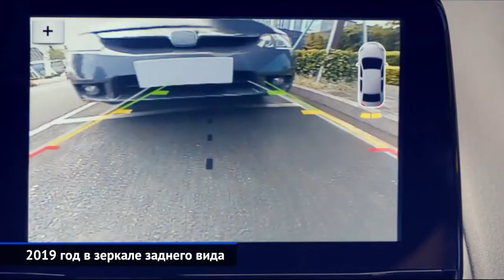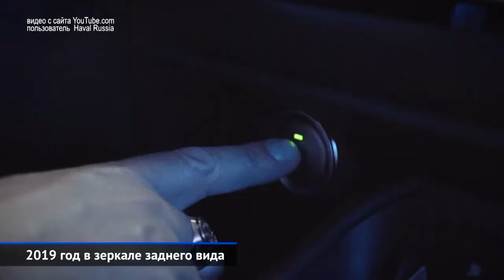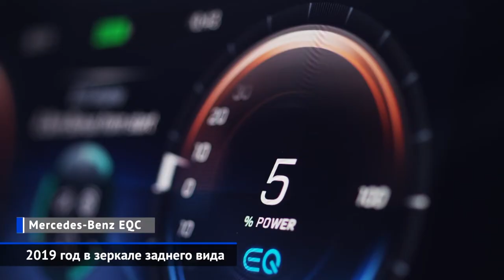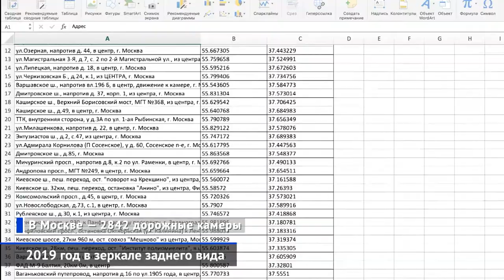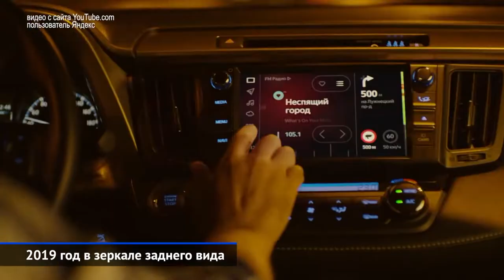Чем запомнится 2019 год? Все главные новости в выпуске «Новостей недели» №51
Renault Arkana, Skoda Karoq и Rapid, запуск завода Haval в России, уход Форда и возвращение Опеля, новые штрафы, реформа ОСАГО, электрические Мерседесы, Ауди, сумасшедший Tesla Cubertruck, УАЗ Патриот с автоматом, Lada Vesta Sport за миллион, BMW X6 со светящимися ноздрями, среднемоторный Chevrolet Corvette, 100-летние юбилеи Bentley и Citroen, победы россиян в Ле-Мане и Формуле-3 — все автомобильные новости 2019 года в одном ролике!